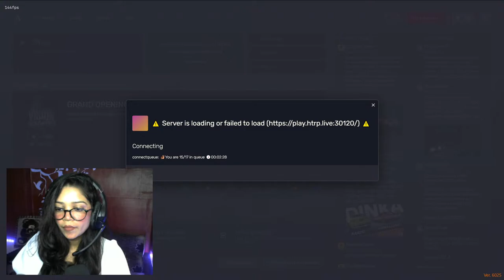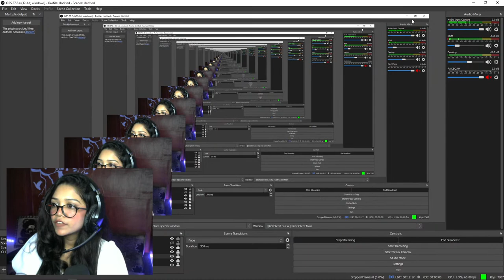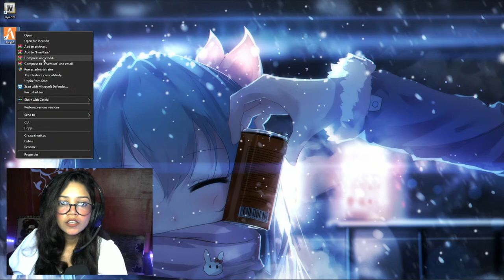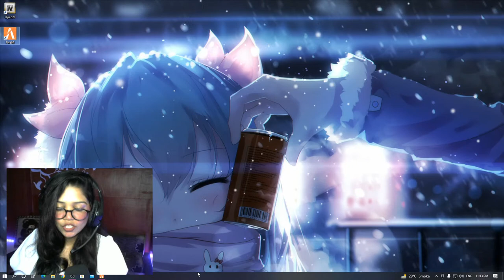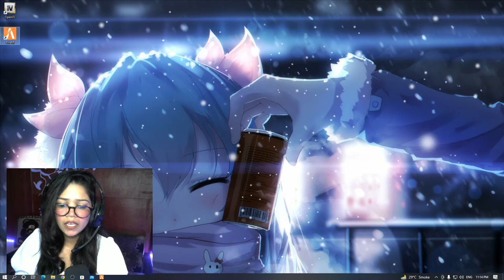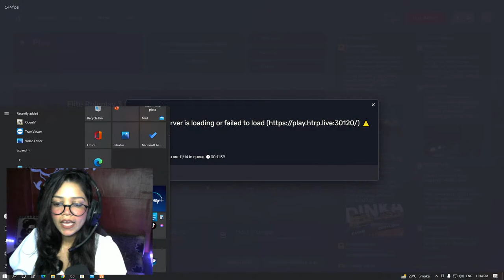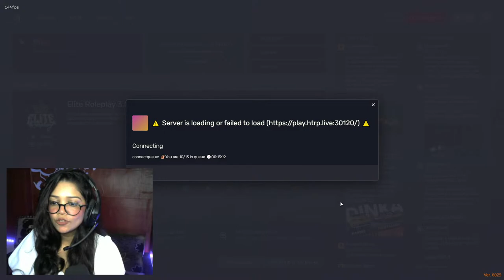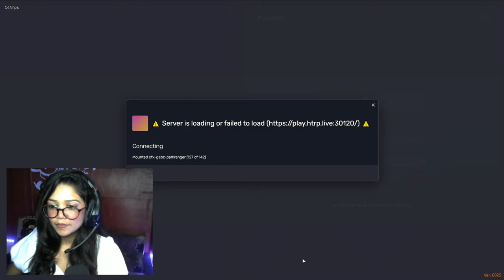ALICE JACKSON IS LIVE ||AAJ KYA DEKHTE HAI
HELLO MY LOVELY PEOPLE YOUR SCARLETT IS BACK WITH NEW SET UP
SOON WILL UPLOAD THE DETAILS HERE.
DONT FORGET TO SUPPORT ME uwu♥